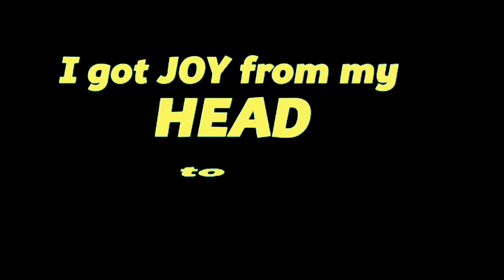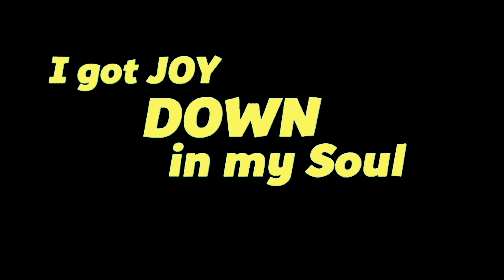GBKids Club with Pastor Rodney 3/26/20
gbKids with Pastor Rodney 3/26/20